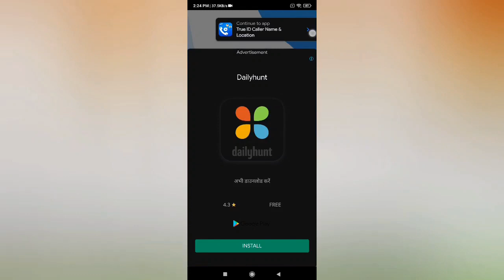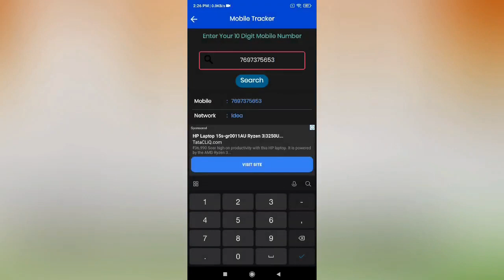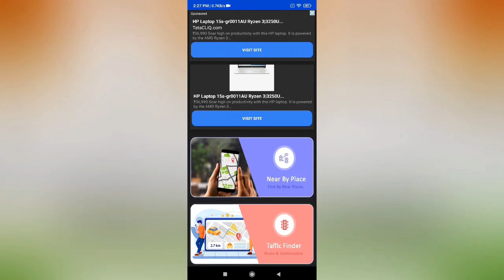Free Location Tracker App in 2021